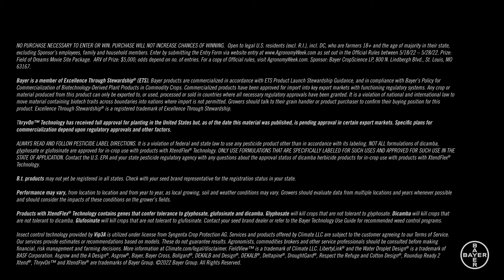2022 Agronomy Week at the Field of Dreams Movie Site | Breeding Advancements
In agriculture, bold advancements in seed genetics have changed everything in the last three+ decades. Baseball looks a lot different, too. Join us for a conversation with Team Agronomy to find out how new technologies are put into play.